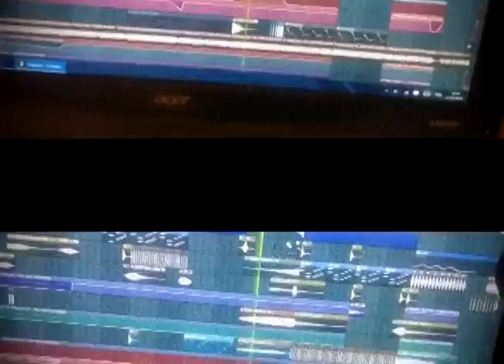Imany, Karas & Filatov - Don`t be so shy (Gregor S & Colibri Bootleg)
Zapraszamy do polubienia!